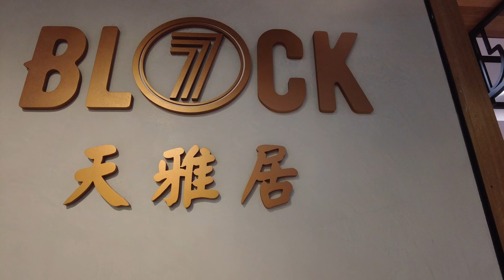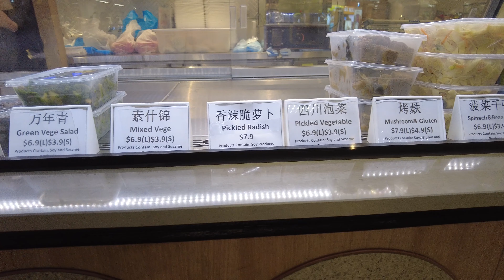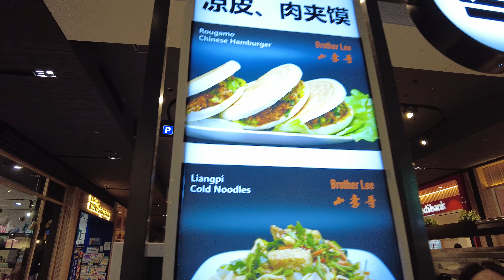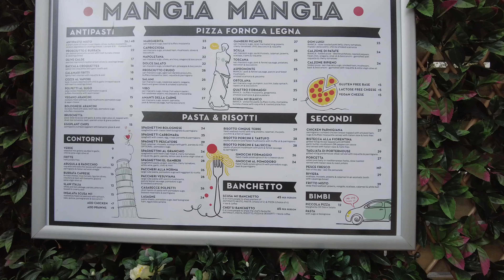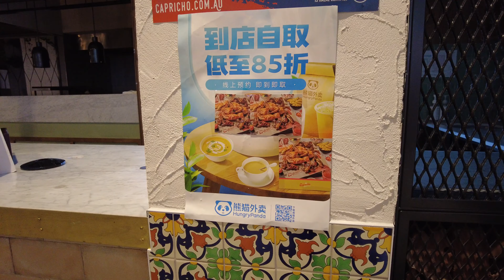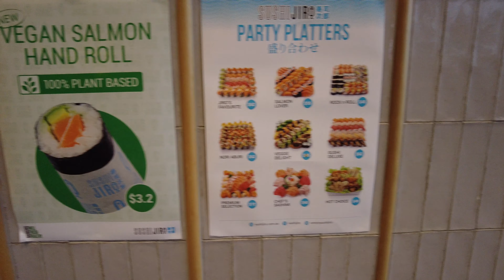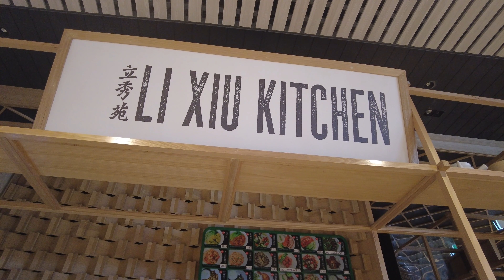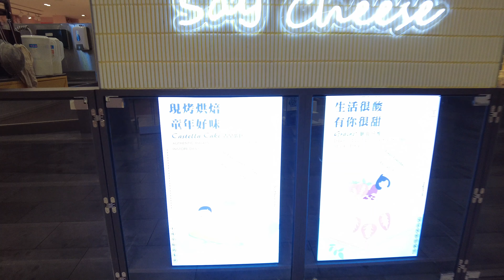Multicultural shops and food outlets near Melbourne, Australia (The Glen shopping centre).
The Glen shoppnig centre in the south-eastern suburbs of Melbourne is notable for the multicultural food outlets and shops reflecting the diverse population of the area.  I walked round the centre with my DJI Pocket 2 purely to make a video just about them, and I was surprised at how many such places there were.  It gives a very lively feel to the centre.  Well worth a visit when you are hungry!